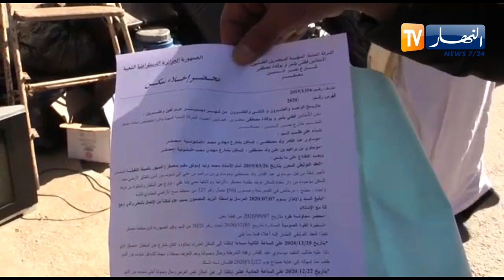معسكر: عمي نورالدين شنتوف .. قصة رجل مكفوف بحي باعلي يناشد السلطات لإنقاذه من التشرد رفقة إبنه